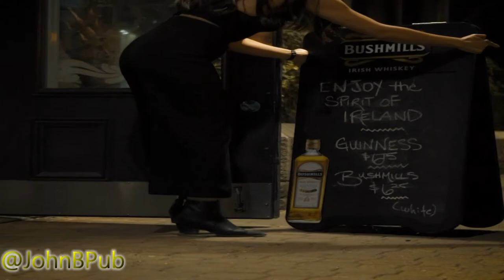Macklin & Aiden Celebrini Interview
Episode 555: 2023 NHL DRAFT Prospect Aiden Celebrini and his brother Macklin Celebrini join the show. Macklin Celebrini is considered the top north American skater in the draft. Possibly the first overall pick in the 2024 Draft. They are both a couple of beauties to watch out for in the future.